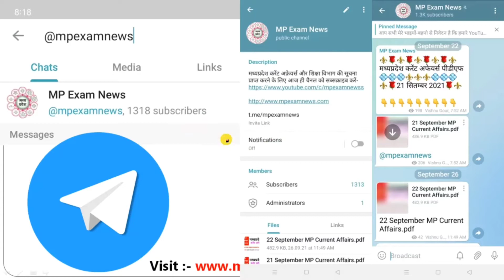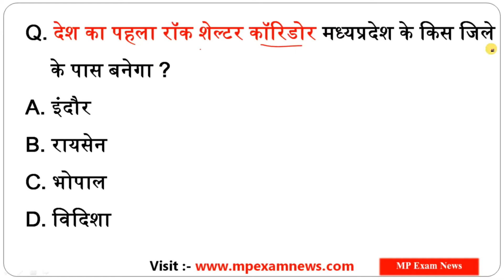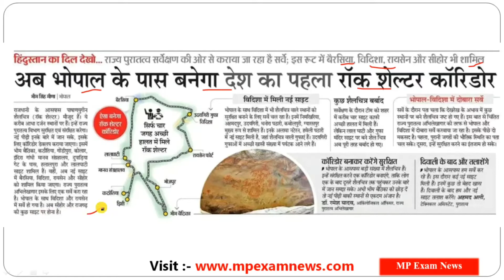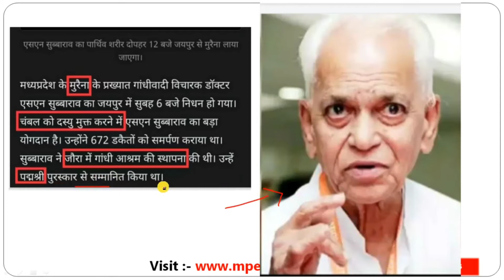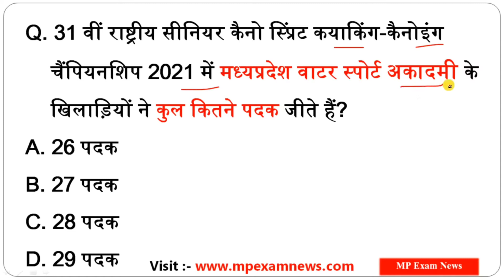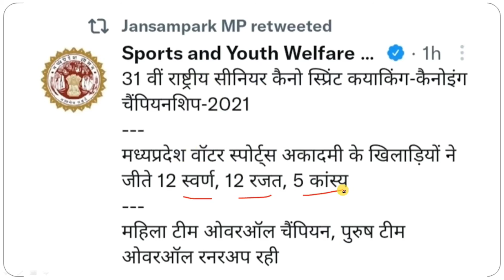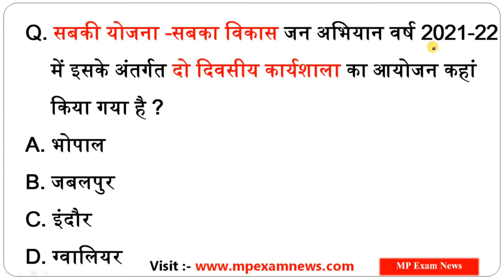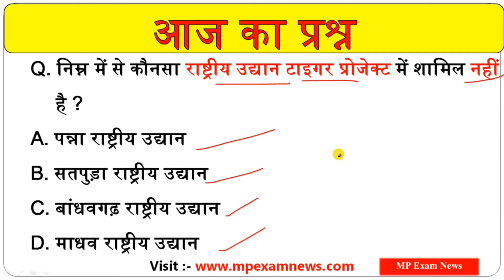04 November 2021 MP Current Affairs || #66 || MP Daily Current Affairs | MP Current Affairs Today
नमस्कार दोस्तों 🙏🇮🇳
आप सभी का हमारे "MP Exam News" YouTube Channel में स्वागत है

इस वीडियो में आज के सभी महत्वपूर्ण मध्यप्रदेश करेंट अफेयर्स को सम्मलित किया गया है जो आने वाली मध्यप्रदेश की सभी प्रतियोगिता परीक्षाओं में अत्यंत महत्वपूर्ण भूमिका निभाएंगे !

मध्यप्रदेश करेंट अफेयर्स और शिक्षा विभाग सम्बंधित जानकारी के लिये Visit करें हमारी वेबसाइट 🔰

पीडीएफ के लिए हमारा टेलीग्राम ग्रुप जॉइन करें अगर लिंक से क्लिक करने पर जॉइन न हो पाए तो टेलीग्राम में सर्च करें- @mpexamnews

जय हिंद 🇮🇳🙏🏻